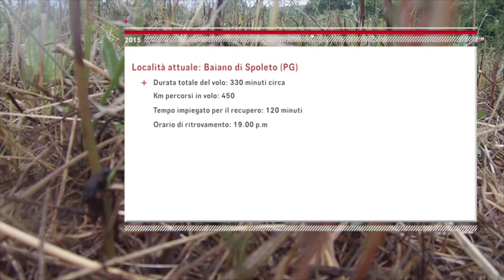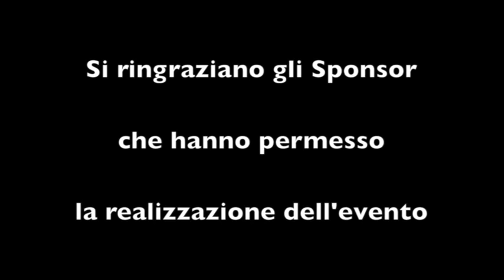San Benedetto dei Marsi (AQ)- Stratosphere 2- Lancio pallone nella stratosfera” 25/07/2015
A distanza di poco più di due anni dal primo lancio da Montereale, in provincia dell'Aquila, di un pallone sonda nella stratosfera, che forse i più attenti e gli appassionati alla scienza e alla geografia ricorderanno (26/ 02/ 2013), è ancora l'Abruzzo a vantarsi di un secondo esperimento simile, eseguito con attrezzatura ancora più avanzata.

I protagonisti dell'evento, ideatori in campo scientifico ed esecutori materiali a livello tecnico, sono sempre loro, l'ingegner Domenico Sebastiani di Montereale e Dario Pupi di L'Aquila.

l lancio questa volta è stato effettuato nella giornata di sabato 25 luglio (ore 11.00) dal campo sportivo di San Benedetto dei Marsi (Avezzano).

Il pallone gonfiato con elio ha raggiunto, dopo 5 ore di salita, una quota di 38.000 m (una delle altezze più elevate raggiunte dai palloni sonda), percorrendo una distanza di circa 450 km.

In fase di salita il nostro pallone si è diretto in un primo momento sopra un tratto del mare Adriatico, in prossimità della zona tra Lanciano e Pescara, quindi ha ripiegato verso l'entroterra facendo direzione su Viterbo. Nella susseguente fase di discesa, attraversando una perturbazione atmosferica è finalmente atterrato, presumibilmente intorno alle ore 17.20, 17.30, nelle vicinanze di Spoleto, dove è stato poi localizzato e quindi recuperato in serata (19.00) grazie agli appositi dispositivi di tracciamento-posizione.

Stupefacenti le tante immagini di remote sensing realizzate dalla videocamera montata a bordo ed utilizzabili anche in campo didattico come esempio di telerilevamento geografico di parti dell'Italia centrale: è infatti possibile ammirare, tra le tante, la costa adriatica abruzzese, il Gargano, la costa tirrenica, i laghi di Bracciano e di Bolsena ecc...

Entusiasti anche questa volta Dario Pupi e Domenico Sebastiani, i quali promettono per il prossimo anno un nuovo lancio con attrezzature ancora più sofisticate e dunque con delle sorprese!